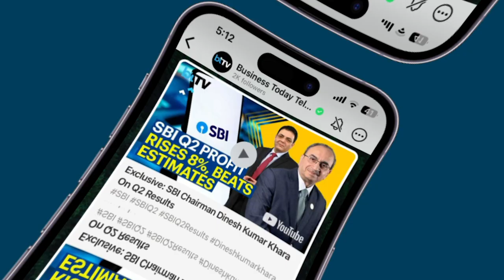RBI Says Sufficient Time Given To Paytm, Action Will Not Impact Function Of App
RBI Governor Shaktikanta Das speaking on the Paytm Crisis said that Our approach, which extends beyond a single entity like Paytm, involves a significant enhancement of our supervisory system and strategy. We consistently prioritize bilateral engagement with regulated entities, emphasizing the importance of collaboration. During these engagements, our focus is on encouraging corrective measures, ensuring that the necessary steps are taken to address any identified issues. Sufficient time is allotted for the implementation of corrective actions. However, if constructive engagement fails to yield results or if regulated entities fail to take effective action, we resort to imposing supervisory or business restrictions. These restrictions are meticulously tailored to match the severity of the situation, ensuring a proportional response to the circumstances at hand.